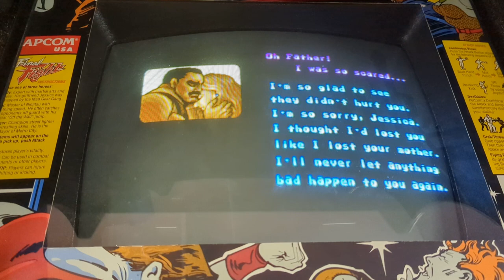Final Fight Ending - Arcade (not emulator)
Couldn't resist completing this classic